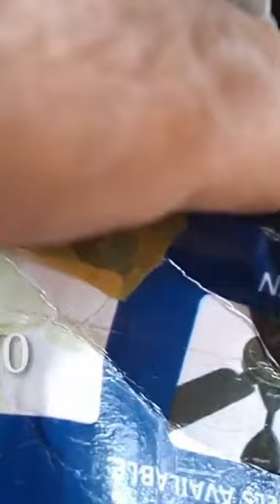Enfield Oil Block issues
Royal Enfield oil filter changing

Royal Enfield engine oil changing

AK Rider 70